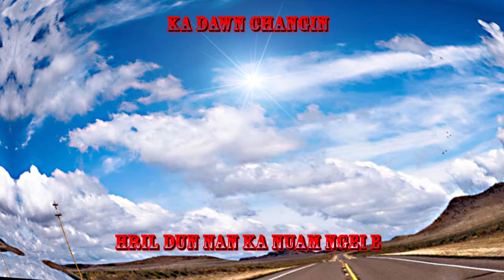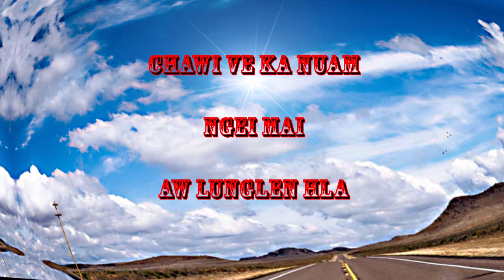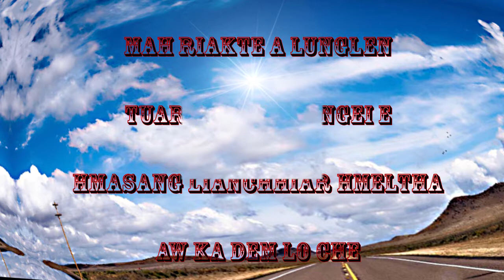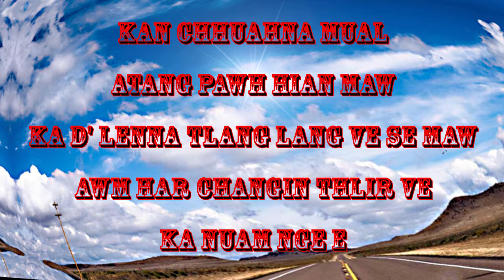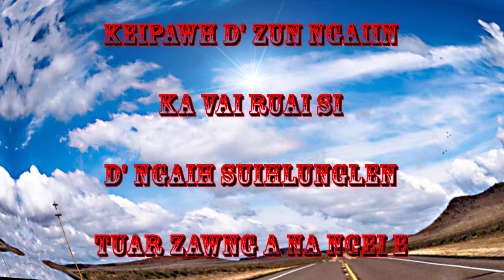Josephine Lalramengi-lianchhiari (lyrics video)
Artist: Josephine lalramengi
Song: Lianchhiari
Album: Unknown